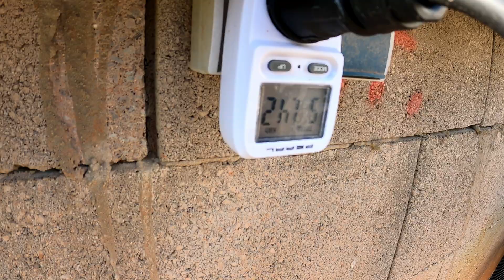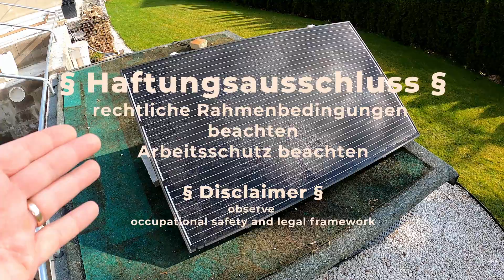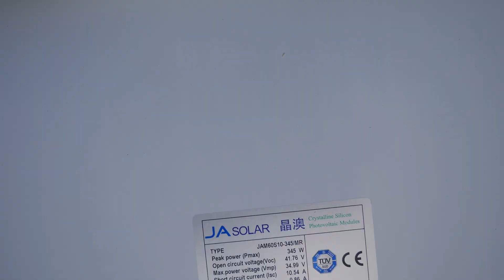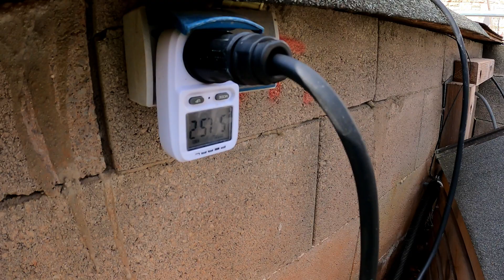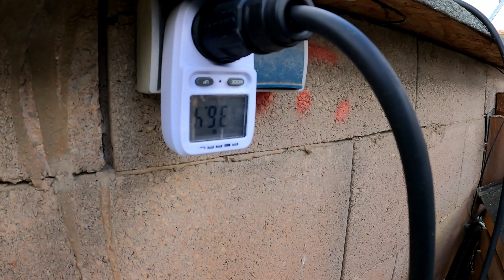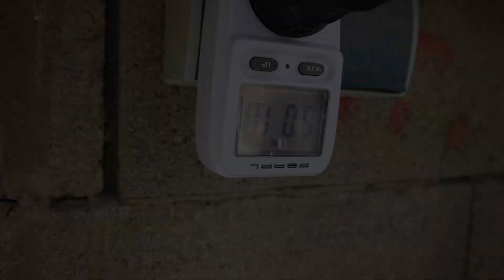Balkonkraftwerk aufbauen: So einfach geht's!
Du möchtest ein Balkonkraftwerk aufbauen und suchst eine einfache Schritt-für-Schritt Anleitung? In diesem Video erkläre ich dir, wie du ein solches Modul unkompliziert installierst, miteinander koppelst und direkt in dein Stromnetz einspeist. Egal ob auf dem Balkon, der Terrasse oder einem anderen sonnigen Platz – ich zeige dir alles von der Montage bis zur praktischen Nutzung.

Highlights des Videos:
✅ Schritt-für-Schritt Anleitung: Vom Aufbau des Moduls bis zur Verbindung mit dem Stromnetz.
✅ Einfach erklärt: Für Anfänger und Profis gleichermaßen verständlich.
✅ Erste Eindrücke und Test: Mein persönlicher Erfahrungsbericht nach mehreren Monaten Betrieb.
✅ Vorteile eines Balkonkraftwerks: Günstiger Strom, einfache Installation und Unabhängigkeit von steigenden Strompreisen.
✅ Praktische Tipps: Rechtliche Hinweise, optimale Moduleinstellung und effektive Stromnutzung.

Mit meinem persönlichen Erfahrungsbericht erfährst du, wie ich zwei Module miteinander verbunden habe, um meinen Pool effizienter mit Strom zu versorgen. Außerdem zeige ich dir, wie du die Leistung eines Moduls messen kannst, welche Herausforderungen beim Aufbau zu beachten sind und wie du die Anlage sicher befestigst.

Wichtiger Hinweis: Achtet beim Nachbau auf die geltenden Gesetze und Vorschriften sowie die Sicherheitsvorkehrungen beim Umgang mit elektrischen Anlagen!

Einen ausführlichen Blogeintrag mit vielen weiteren Informationen findet ihr auf meiner Webseite

Produkte*, die ich im Video verwendet habe:
🔗 Balkonkraftwerk (Amazon)
🔗 Batterie AC+DC (Amazon)
🔗 Solarkabel (Amazon)
🔗 Wechselrichter (Amazon)
🔗 Wechselrichter mit API (Amazon)
🔗 Netzstecker AC 3-polig IP67 (Amazon)
🔗 Betteri Kabel Ly01-bc01 (Amazon)
🔗 Strommesser (rückwärts fähig) (Amazon)
🔗 WLAN Steckdose (Amazon)

🔗 Aufständerung Flachdach (Amazon)
🔗 Balkonhalterung (Amazon)
🔗 Schienensystem (Amazon)
🔗 Klemmen für Schienensystem (Amazon)
🔗 L-Montagewinkel (Amazon)

Zusätzliche PV Photovoltaik Inselanlage auf der Vogelvoliere:
Auf dem Dach der Vogelvoliere habe ich zusätzlich eine PV Inselanlage installiert, die autark ohne externe Stromquelle betrieben wird.

Produkte für die Photovoltaik Inselanlage:
🔗 Komplettset 3x130 Watt (Amazon)
🔗 Spannungswandler 1500W/3000W (Amazon)
🔗 Umschaltstation (Amazon)
🔗 Solarbatterie (Amazon)
🔗 Dachhalterung für PV Module (Amazon)
🔗 6mm² Verbindungskabel (Amazon)
🔗 Y-Weiche mit Kabel (Amazon)
🔗 Y-Weiche ohne Kabel (Amazon)
🔗 Kabelverbinder inkl. Werkzeug (Amazon)
🔗 Drehschalter (Amazon)

Kapitel:
0:00 Einleitung
0:50 Vorstellung 1. PV-Modul/Balkonkraftwerk
2:44 Planung 2. Photovoltaik Modul - Stromverbrauch Pool
3:54 Unboxing neues PV-Modul/Balkonkraftwerk
5:15 PV-Modul Halterung zusammenbauen und montieren
6:58 Wechselrichter installieren und anschließen
7:57 PV-Modul mit Stromnetz synchronisieren
11:33 Umbau 1. PV-Modul
12:23 PV-Module sturmsicher befestigen
12:59 PV-Module miteinander verbinden und anschließen
14:54 Ergebnis & Fazit und Vorschau

Als Amazon-Partner verdiene ich an qualifizierten Verkäufen, ohne dass dir zusätzliche Kosten entstehen. Vielen Dank für deine Unterstützung!